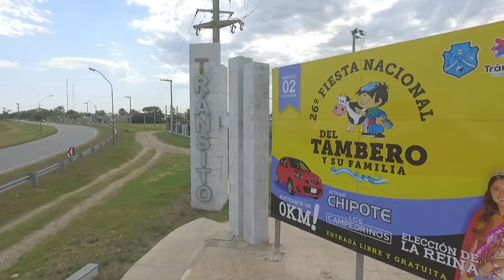Institucional Municipalidad de Tránsito